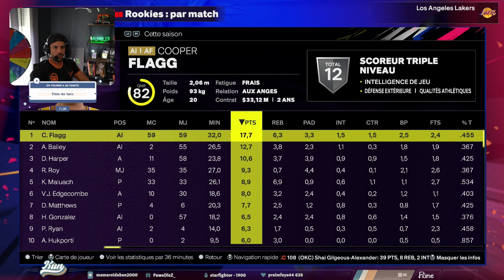SAISON 2 : SANS LEBRON, SANS PROBLÈMES ?! - #6 (Carrière Manager NBA 2K25)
Cette fois ci, toujours sur NBA 2K, on est sur une carrière de MG tiré des lives Twitch ! Vous pourrez tous les retrouver ici, et en live en direct sur la chaine twitch, donc n'hésite pas a nous rejoindre la bas aussi !

Bienvenue sur ma chaine Youtube, Gaming. Je suis el8kun, dit kun, et je te propose des jeux divers et variés, axé sport essentiellement ! Mais tu peux aussi retrouver du multi gaming selon les bonnes sorties !
On aime le foot, la F1, le basket ! Et tu pourras retrouver des extrait de live twitch, et des aventures exclusives, comme des carrières, aventures sportives etc...